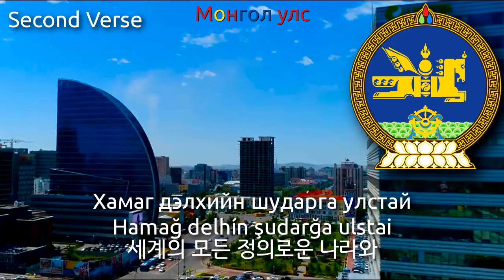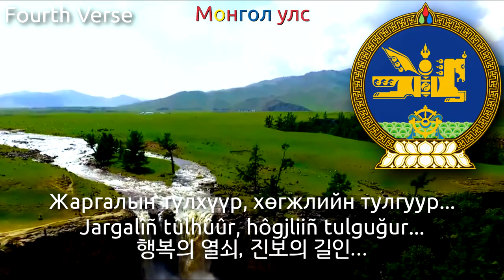National Anthem of Mongolia [Rock Version] - Монгол улсын төрийн дуулал (mongolia anthem, 몽골의 국가)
Used Videos
1. Mongolia,Drone. My beautiful Mongolia Project
2. The Mongolian flying flag
3. Ulaanbaatar Mongolia
4. Ulaanbaatar. National festival